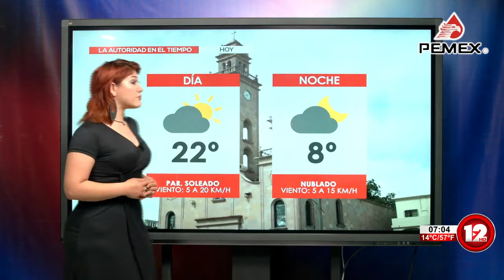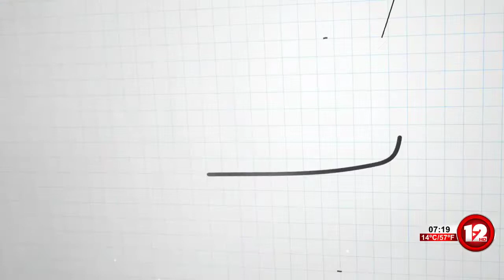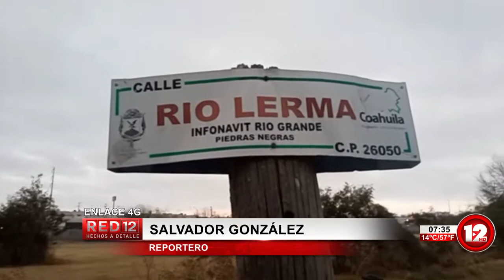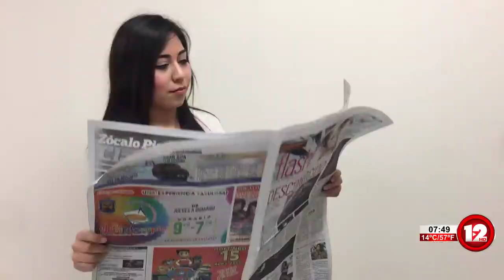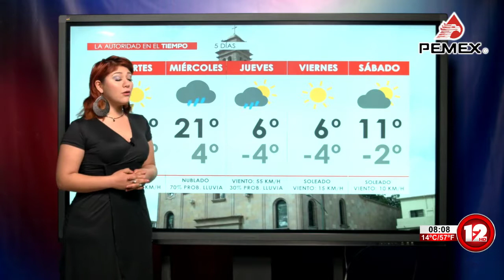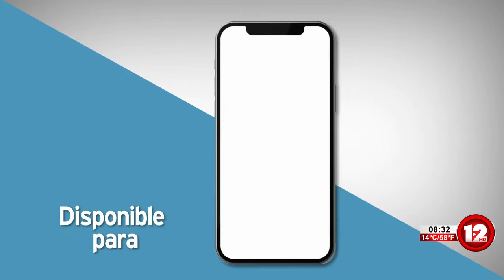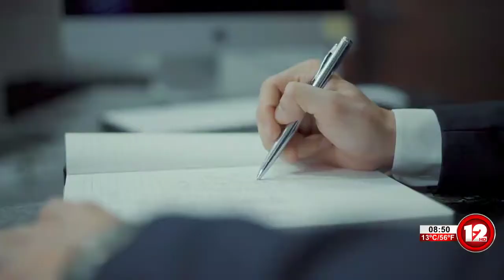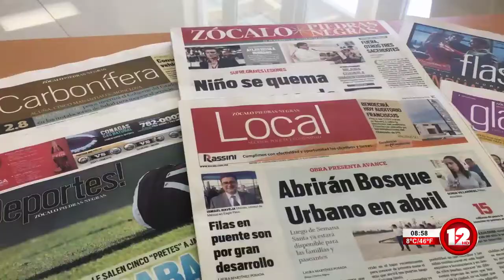RED 12│31 DE ENERO DEL 2022